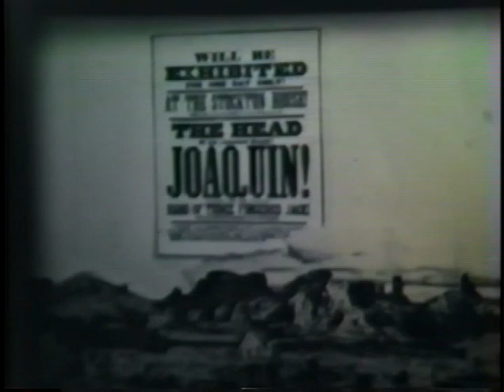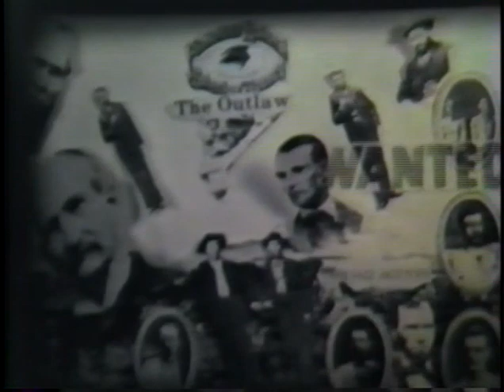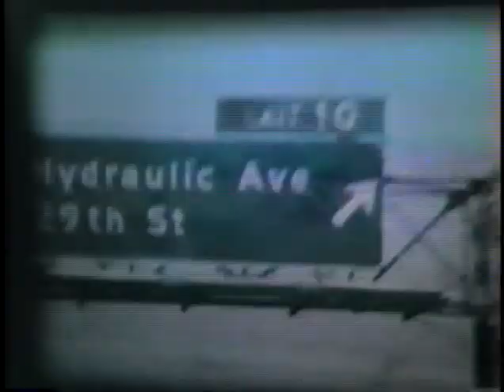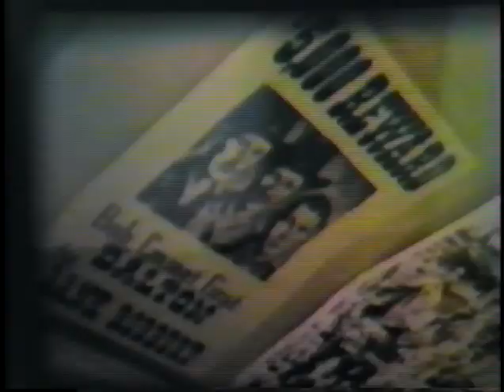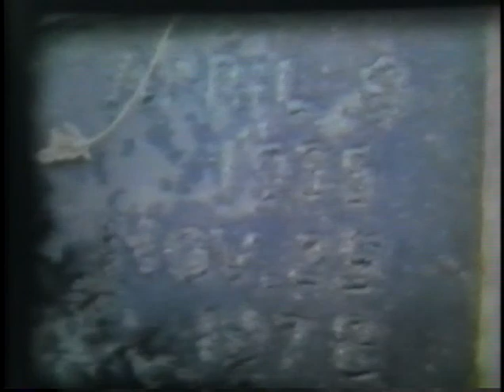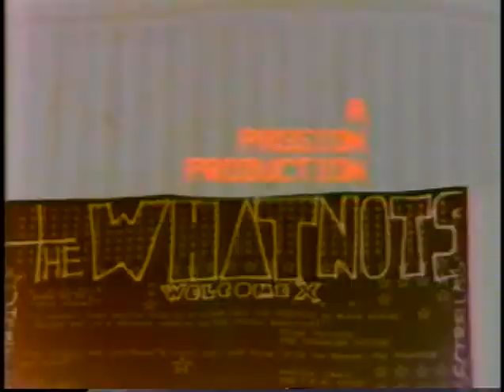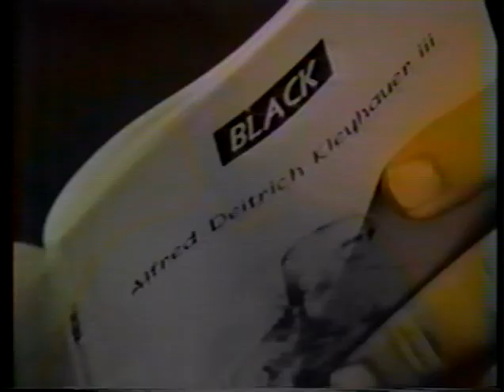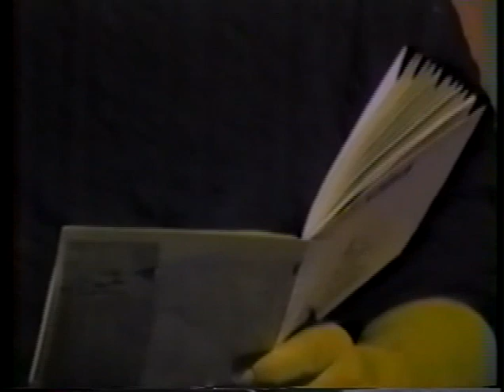Alfred Dietrich Kleyhauer III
Part 1 - Alfred's soundtrack for and the David Ashmore film "Vision West" .  Part 2 - a PASSION PRODUCTION video of Alfred & Bob Peek (THE WHAT NOTS) in concert .  Part 3 - An interview with Alfred on Michael Klein's SPARE PARTZ